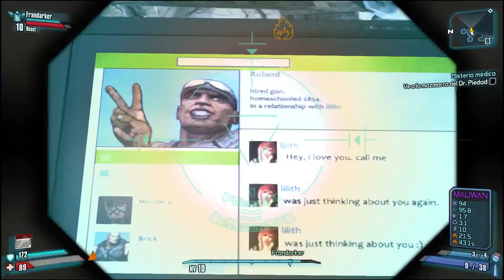¡La respuesta! | La serie sin barba | Borderlands 2 (Cap.3)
¡Capítulo 3 de La serie sin barba! Y con esto ya sabéis el por qué del nombre de la serie. :P